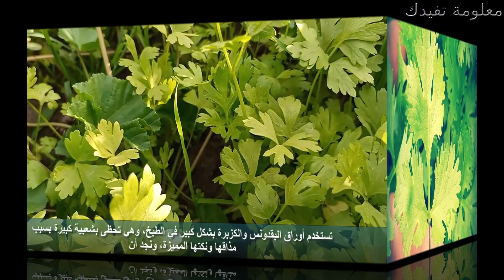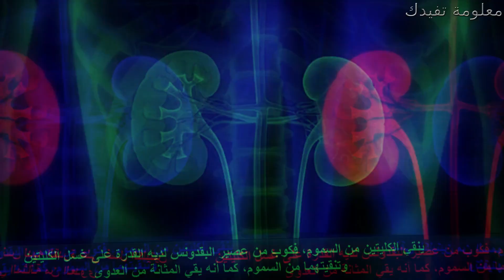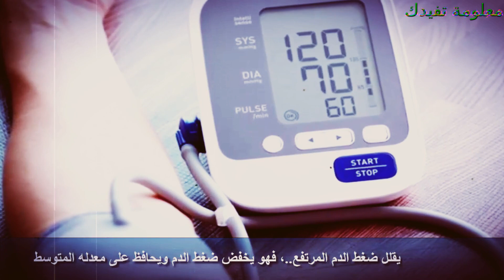ماهو الفرق بين الكزبرة والبقدونس واهم فوائد هذا الكنز والفرق بين الكزبرة والبقدونس من حديقة القناة ؟